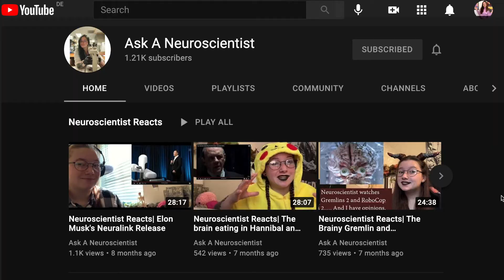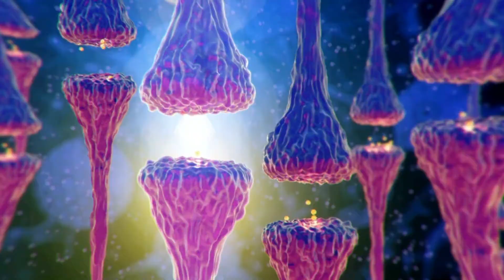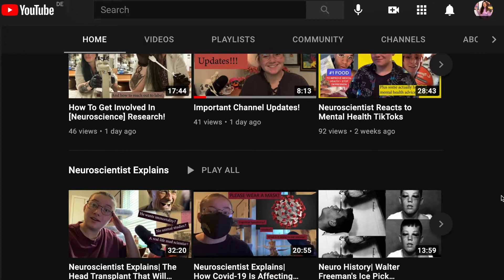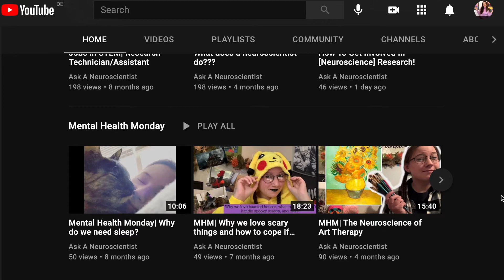Research on the Female Brain is long overdue! Oxytocin, dopamine and motivation. Morgan Johnston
[Subtítulos al español pronto] This is part of a series about scientists from all over the world :). Today Morgan P. Johnston (Instagram: @askaneuroscientist ; YouTube @AskANeuroscientist ) talks about her work. She is a PhD student at the University of Texas San Antonio, United States, and is passionate about studying the female brain. Women have been historically underrepresented in research, and this has real consequences when diagnosing and treating diseases. Manifestations of disease might be different in women and we might not get the right help. At the same time, if the male brain is "the norm", the female brain might be seen as "abnormal" or "too hormonal", which also is problematic. We talk about current steps that are being taken in this direction. Morgan also gives valuable advice to young students towards the end, and talks about the content she makes in her own neuroscience YouTube channel.

Which topics are you interested in seeing next? Let me know!

Mel.-

- Mel: Instagram, Twitter, TikTok: @melnuesch . Facebook group: Mel Nuesch Youtube.

*Credits:
- Direction, camera and editing: Mel Nuesch.
Additionally, I use Canva Pro for some videos and graphics.